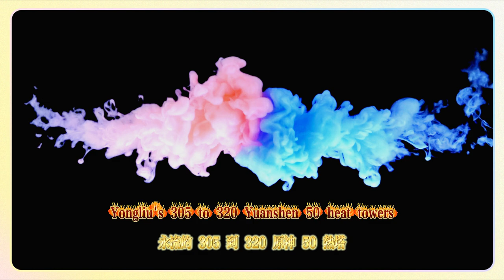湧流地305-320，【原神】5.0納塔全寶箱+火神瞳+全任務+陶匣+全成就+探索度100%+傳送點（一條龍全收集路線！ ）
Flowing Land 305-320, [Genshin Impact] 5.0 Nata full treasure chest + Vulcan pupil + all tasks + pottery box + all achievements + exploration degree 100% + transmission point (one-stop full collection route!)